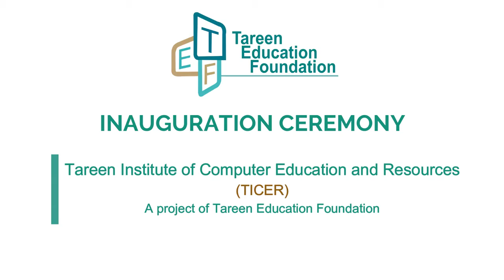Inauguration of TICER - Tareen Institute of Computer Education and Resources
Tareen Education Foundation’s most notable project, Tareen Institute of Computer Education & Resources - TICER was inaugurated by Mr Jahangir Khan Tareen (Patron-in-chief, TEF) and Mr Ali Khan Tareen (President, TEF).

We are very thankful to our board of advisors, Mr Umair Majeed (CEO, Datics AI), Mr Muddassir Nadeem (CEO, Peak Solutions), and Mr Usman Asgher Wahla (CEO, GreySpace) for attending the ceremony and supporting our cause.
The state-of-the-art IT facility and initiative will be a landmark in the history of Lodhran as its youth will be empowered with the most in-demand skills through professional training courses to excel in the IT industry in Pakistan and internationally.

Through TICER, we are aiming to promote IT education and facilitate students towards developing in-demand skills that will open up many doors of opportunities. Our team is grateful for all the well wishes and positive feedback we have received for the incredible new journey!